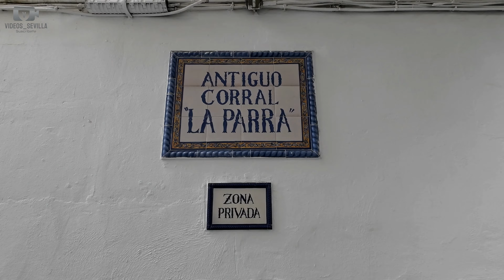Así es Sevilla en 4k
Probando los filtros Freewell en mi Dji action 3 por Sevilla a 4k 60 fps. Te enseño parte de Sevilla la bella Capital de Andalucía.
Filtros ND PL 8,16,32,64.
Sevilla es una ciudad que deja huella y que muchos coinciden en definir como especial. Puede que sea por la grandiosidad de sus monumentos. Quizá por el encanto de barrios populares como Triana.
Es posible que se deba al aroma a jazmín de sus plazas o a la música de guitarra española que se escucha en sus calles. Hay quien argumenta que es la tradición de sus fiestas y muchos están convencidos de que sus tapas son las auténticas responsables.